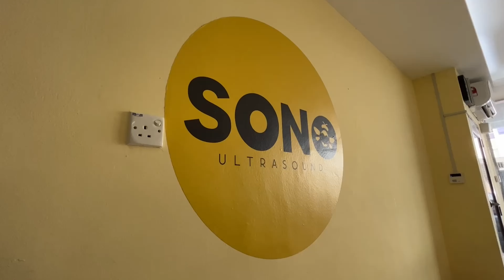What does a breast ultrasound tell you about your breast health?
SonoBee's director and radiologist explain the benefits of regular breast ultrasound screenings.